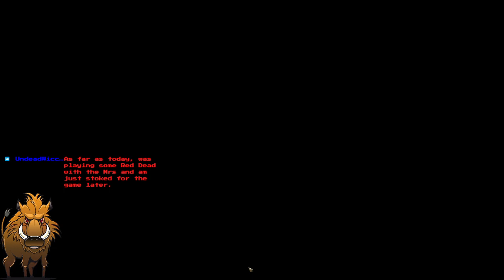Let's Play Pathfinder Kingmaker Ch 12 - Troll Trouble Part 1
Entering the Naarlmarches we are searching for the source of the Trolls, and end up looking up an interesting hermit with secrets in his basement. Stream cut out so part 1 of 2.